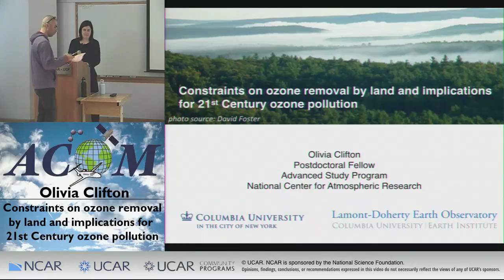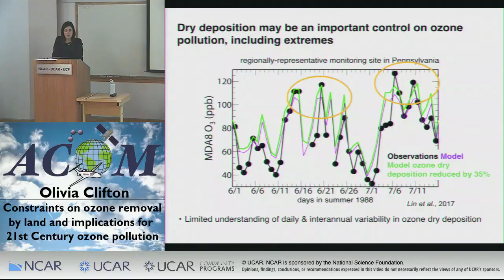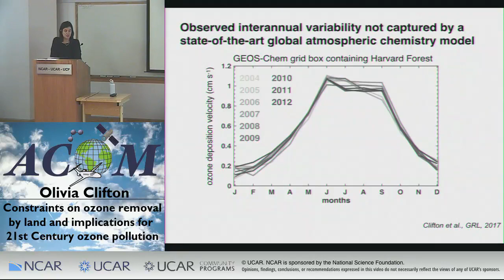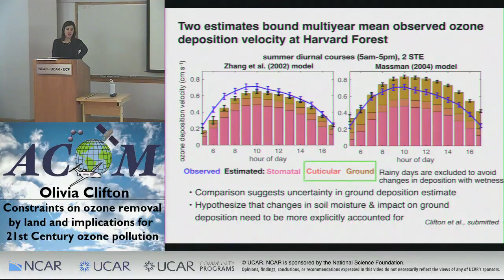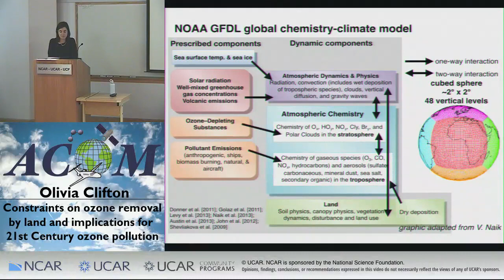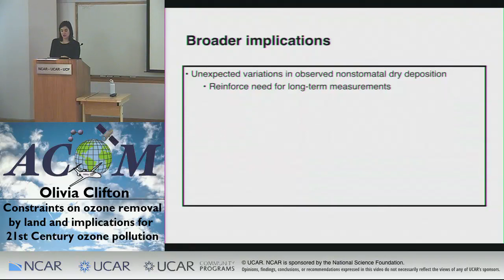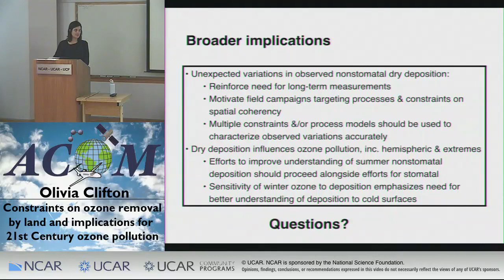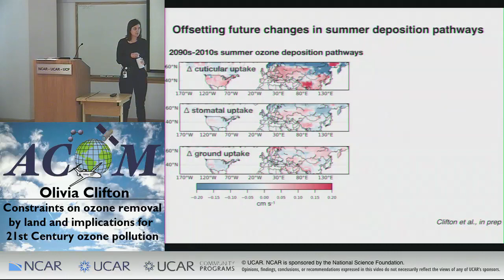Olivia Clifton: Constraints on ozone removal by land & implications for 21st Century ozone pollution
Constraints on ozone removal by land and implications for 21st Century ozone pollution

Speaker: Olivia Clifton, Advanced Study Program, National Center for Atmospheric Research

Abstract:
Ozone dry deposition is an important sink of tropospheric ozone, but coarse representation in most large-scale atmospheric chemistry models hinders understanding of the influence of this sink on ozone pollution. Variations in ozone dry deposition are largely expected to be controlled by ozone uptake through plant stomata. With observations from one of the longest ozone eddy covariance datasets available, I find substantial variations in nonstomatal ozone dry deposition and identify the individual deposition processes driving observed variations. I will present on this work, as well as work with a new version of the NOAA GFDL chemistry-climate model that more explicitly resolves stomatal and nonstomatal deposition processes by leveraging the interactive biophysics of the land component of the model. Here I pinpoint the responses of ozone pollution to changes in precursor emissions, climate, and ozone dry deposition at the beginning and end of the 21st century. My work highlights that under strong precursor emission controls there is a shift in the high ozone pollution season over northern mid-latitudes to a wintertime peak, and that wintertime ozone is sensitive to ozone dry deposition due to the long ozone lifetime. For both summer and winter, I find that neglecting variations in nonstomatal deposition and dependencies on environmental conditions may hinder accurate identification of the processes driving observed trends and variability in ozone pollution.